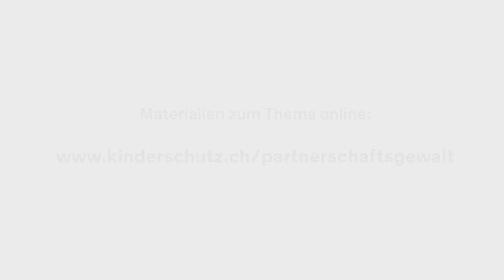Interview mit Christina Manser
lic. iur. Präsidentin der Kindes- und Erwachsenenschutzbehörde (KESB) in Rheintal